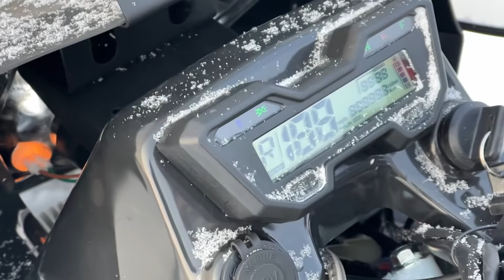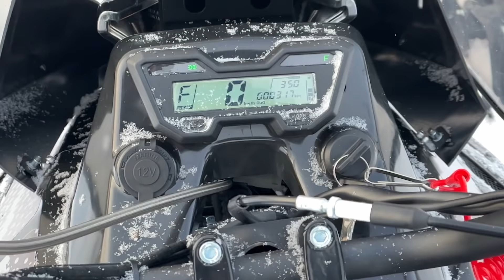НОВЫЙ СНЕГОХОД ИРБИС СФ200 ОБЗОР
Первая ласточка уже в МОТОКУРСЕ братцы!!! Новейший, красивейший ИРБИС СФ 200. Впереди много тестов (часть будет в инстаграмм МОТОКУРС), а сейчас - ОБЗОР
Наш сайт motokurs33.ru и  инстаграмм @motokurs
Мы являемся официальным дилером мототехники Avantis и Irbis